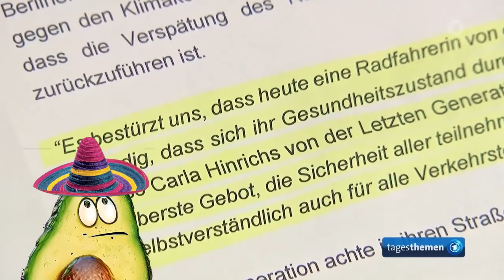Die letzte Generation im Museum - Klebstoff, Tomatensuppe und Dinosaurier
MEIN KANAL / MEINE KOOPERATIONSPARTNER

AvocadoTV – Satire, Nonsens, Guacamole und garantiert frei von Hass!

Thinking Devil – News, Entertainment, Politics

Wokler – Satire, Comedy, Fun

Bitcoin: 1NZQcFZctTyh5pubmxS397329gwLJT7WZC
Ethereum: 0x4756842bEFbe12105b1b015dbd65218aCFe2970e
Monero: 4A6B75EP2cjBioJb7LkMDnUxJFK622Lik1sJstFvs6TEihmokaW1j4dB1BZebb9gaVJeKgecSQg3WGFTZnVKMc9Y9vH71y7